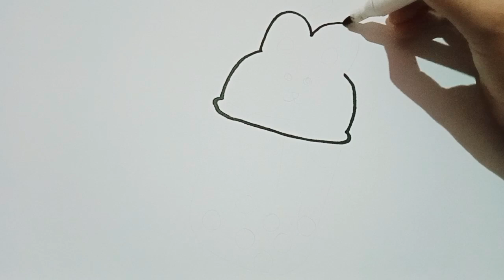HOW TO DRAW A CUTE BOBA